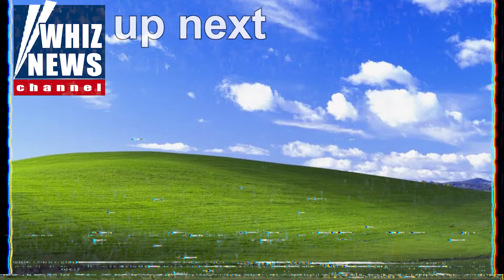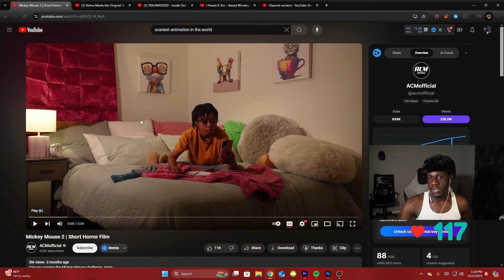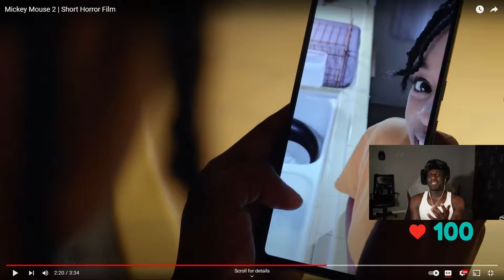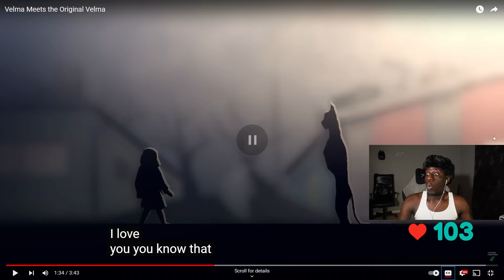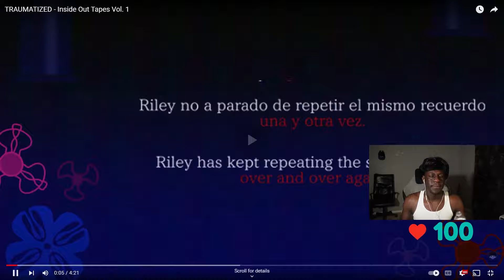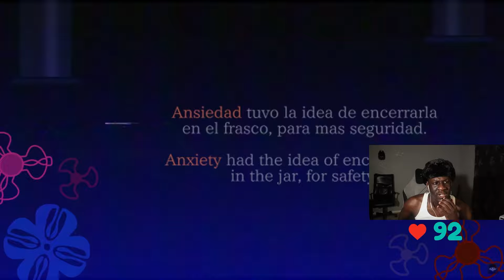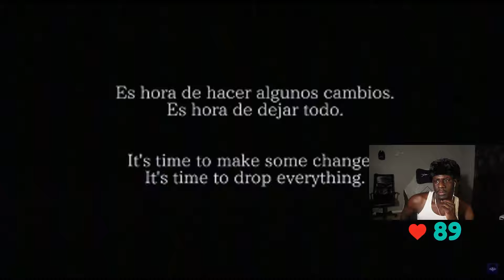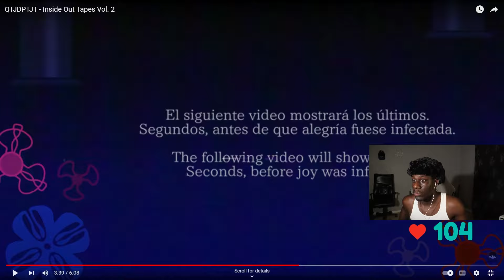I Reacted to the SCARIEST Animations with a Heart Monitor!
SPOOKY SZN HAS ARRIVED 🎃